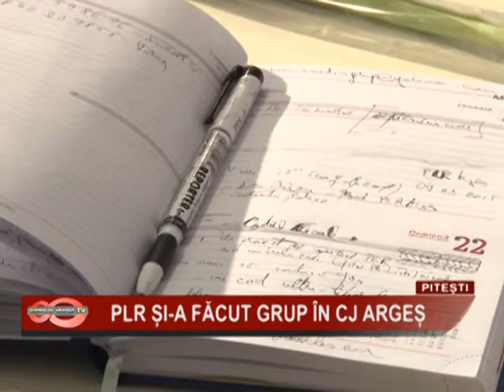04 PLR SI A FACUT GRUP IN CJ ARGES